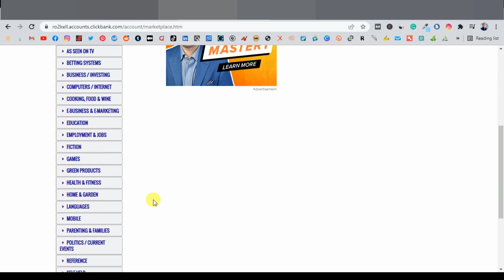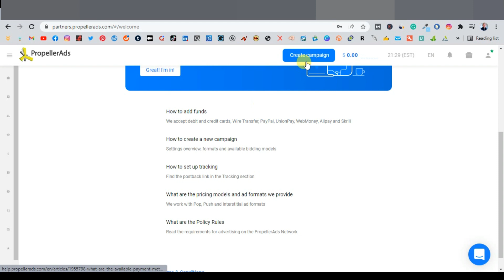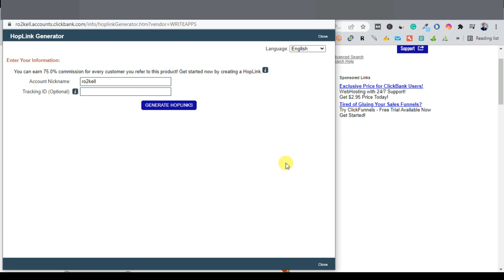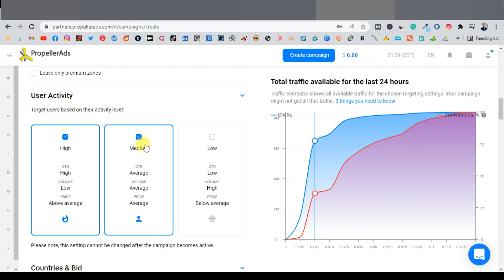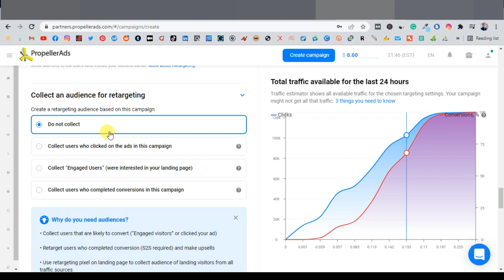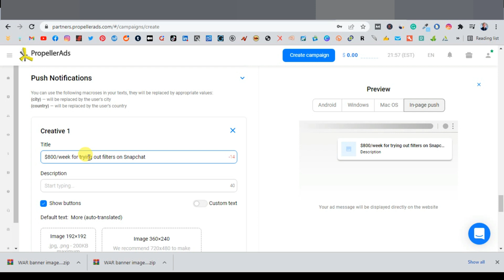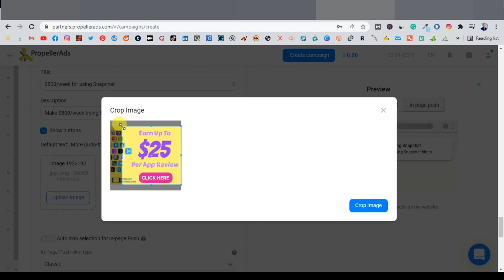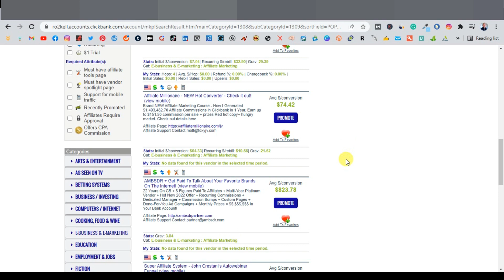How To Promote Affiliate Products With Push Notifications | Make High Commissions With This Strategy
In this step by step tutorial I walk you through setting up a push notifications campaign that you can use to promote affiliate products.

Push notifications are one of the most effective ways that you can reach your audience because they get their attention by a simple notification on their mobile device.

Push notifications can be used to promote not only affiliate offers but also CPA offers and this has worked wonders for me and this should be a strategy you should be doing too.

How To Promote High Ticket Affiliate Offers With YouTube Ads (MUST WATCH Step By Step Tutorial)

This Is The Best Method To Make $2.60 Per Hour Promoting Surveys On CPAgrip For 2022. CPA Marketing